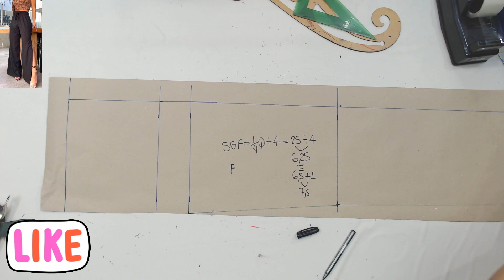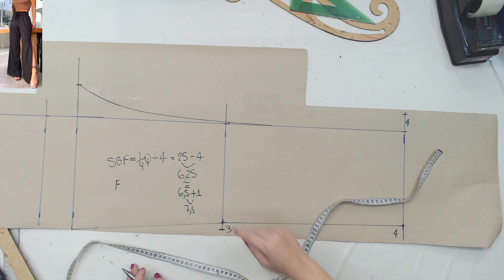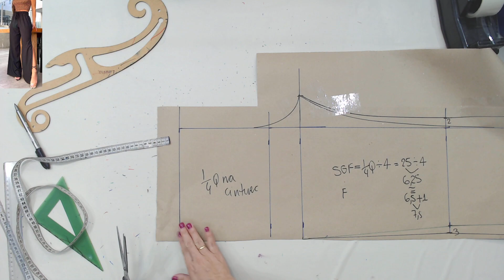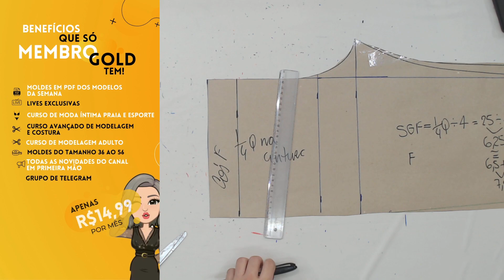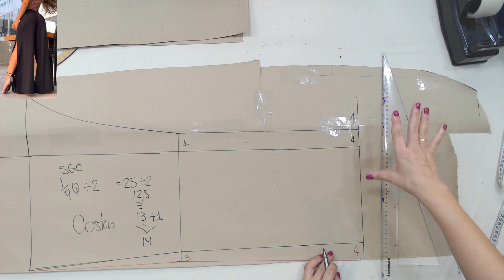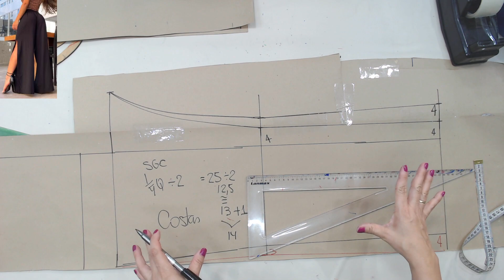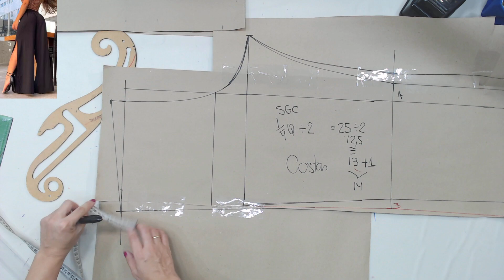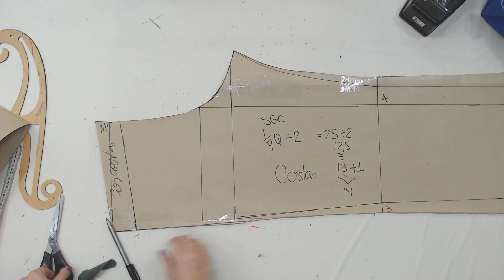CALÇA PANTALONA COM ABERTURA NA LATERAL - PASSO A PASSO DA MODELAGEM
Olá, nesse vídeo ensino a modelar uma calça pantalona com abertura na lateral sem complicação usando sua medida.

Você vai aprender como tirar sua medida e passar ela para o papel criando seu próprio molde de calça.